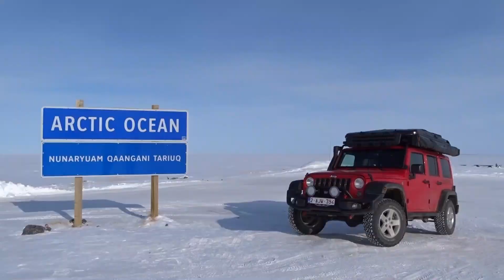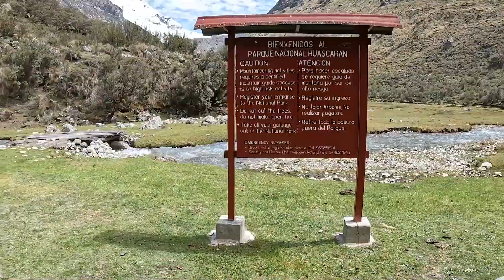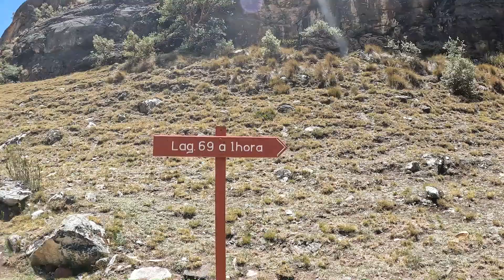S. 1 AFL. 106 | De Hike naar Laguna 69, Huaraz, Peru (Hoe overleef je hoogteziekte?)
Betoverende hoogtes en adembenemende uitzichten. Letterlijk adembenemend. Deze week nemen we je mee naar de de prachtige Laguna 69 in Huaraz, Peru.

Geef onze video een duimpje omhoog en deel je gedachten in de reacties hieronder. Laten we samen de wereld ontdekken!

Ga met ons mee en kijk elke week onze reis video’s!

→ VOLG ons ook op Instagram en Facebook voor dagelijkse avonturen:
Red's Road Life (@redsroadlife) • Instagram photos and videos

→ BEKIJK ook onze vorige video waarin we de mooiste off-the-beaten-path bergpaden in de Andes van Nood Peru overstaken